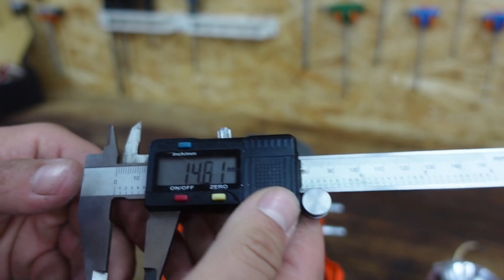Husqvarna 372 projekt 1.rész - Membrános lett a henger!!